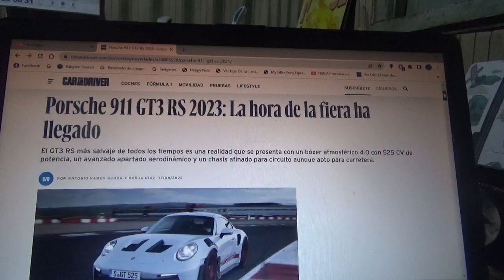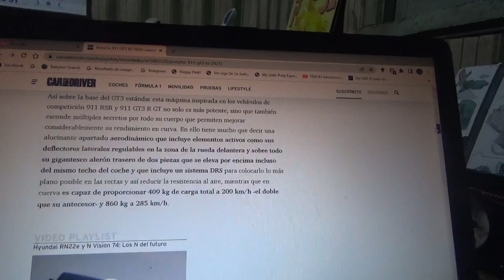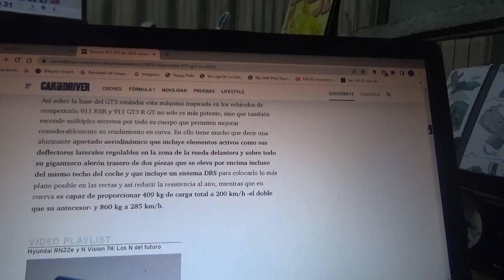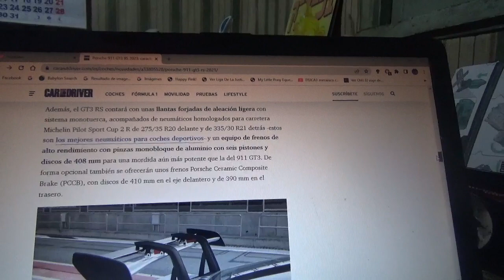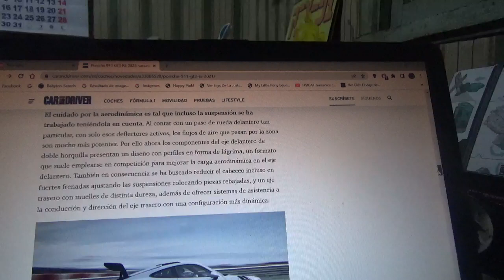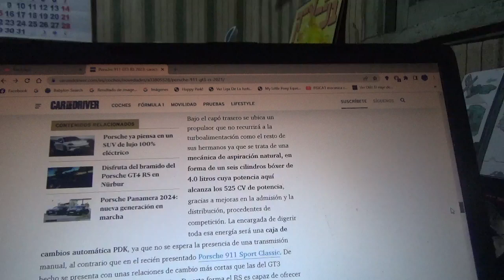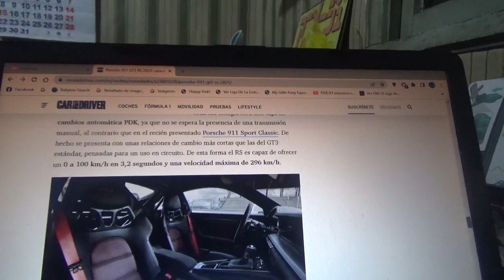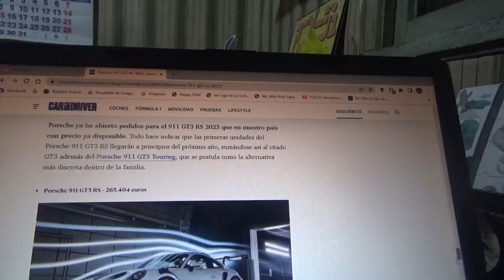Porsche 911 GT3 RS 2023 información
En este vídeo les explico acerca de esta radical versión del famoso coche superdeportivo de la marca automotriz alemana que posee un nuevo motor bóxer atmosférico con una potencia de 525 CV y con 4.0 litros con un nuevo y avanzado apartado aerodinámico y con un afinado chasis apto para la ruta